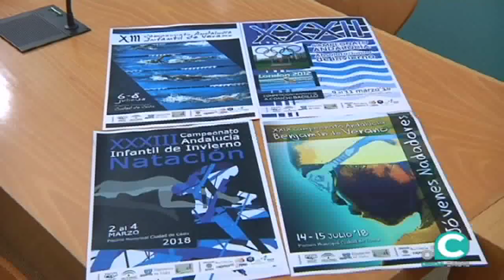Cádiz se convierte en la capital andaluza de la natación con la celebración de cuatro campeonatos